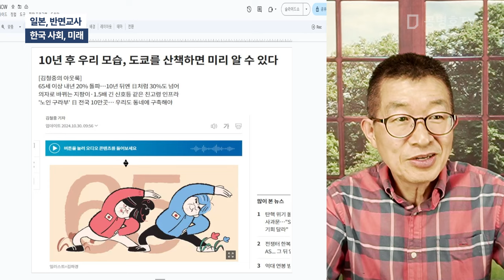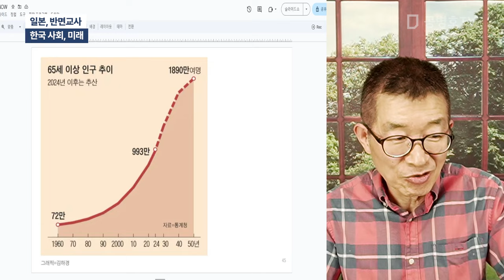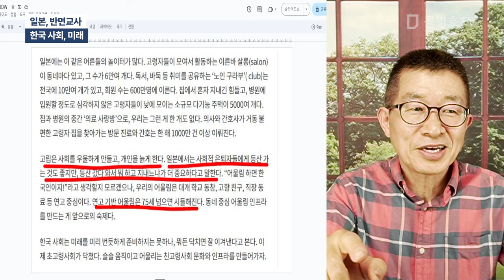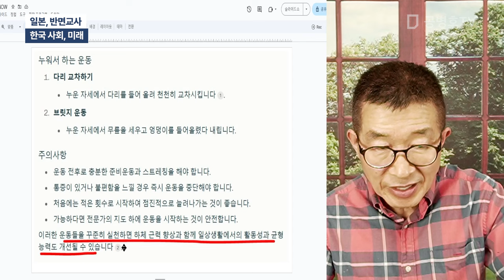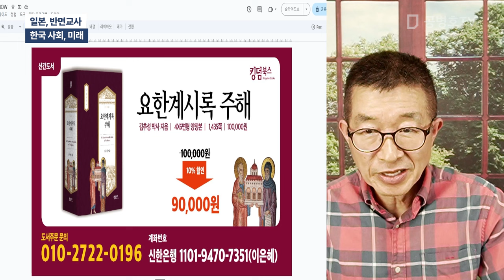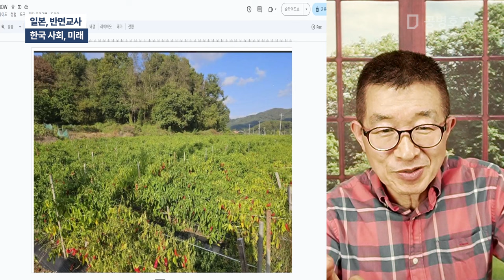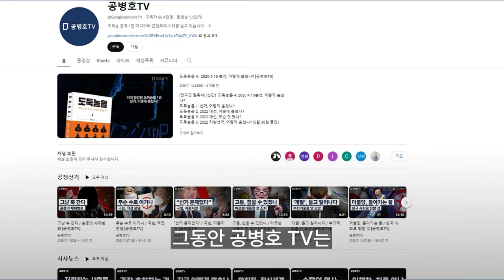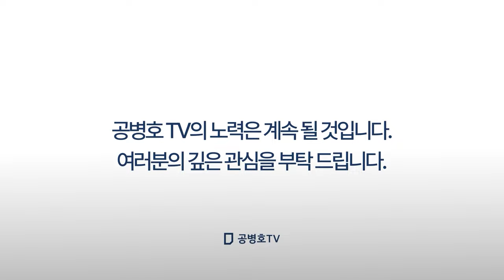일본, 반면교사 / 한국 사회, 미래 [공병호TV]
Bitcoin : 3MTW849AkP2ftLeSK2teZHMmzLu7Z83s9U